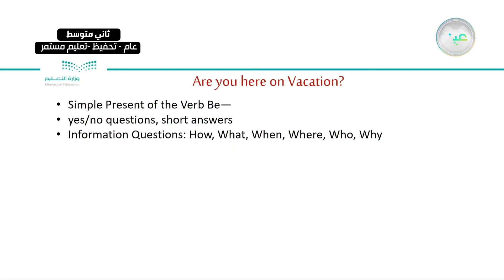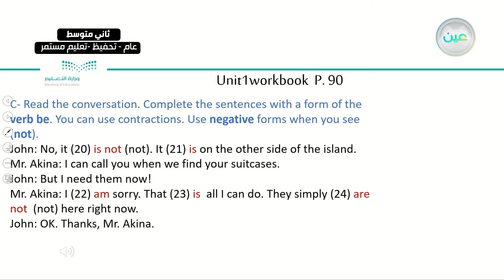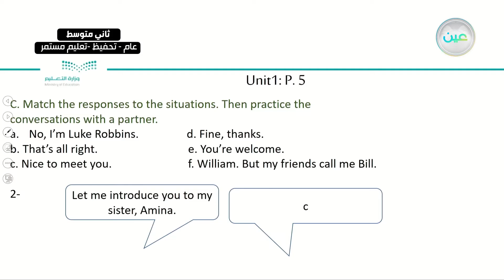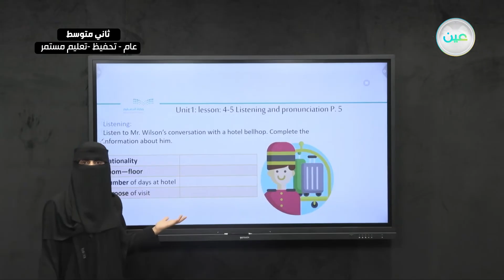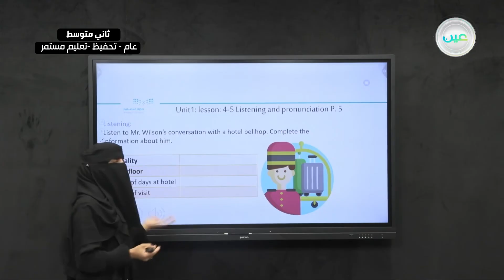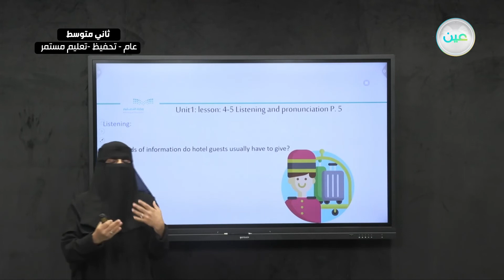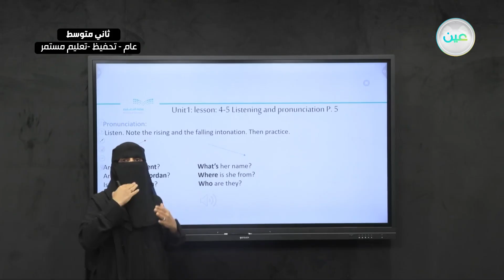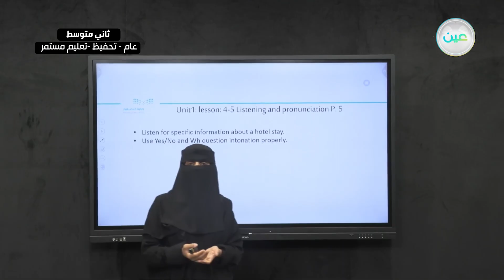unit1 : lesson 4 - 5 listening and pronunciation - اللغة الإنجليزية - ثاني متوسط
الحصة الخامسة - الأربعاء - الأسبوع الأول  - ثاني متوسط